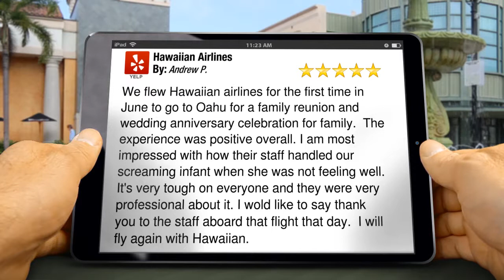Hawaiian Airlines Honolulu Exceptional Five Star Review by Andrew P.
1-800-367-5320 Hawaiian Airlines Honolulu reviews
        Excellent Rating

        We flew Hawaiian airlines for the first time in June to go to Oahu for a family reunion and wedding anniversary celebration for family.  The experience was positive overall. I am most impressed with how their staff handled our screaming infant when she was not feeling well. It's very tough on everyone and they were very professional about it. I wold like to say thank you to the staff aboard that flight that day.  I will fly again with Hawaiian.

        Hawaiian Airlines
        3375 Koapaka Street,
        Honolulu Hawaii
        96819